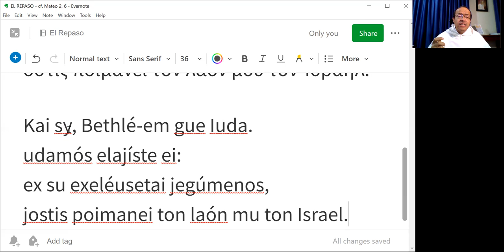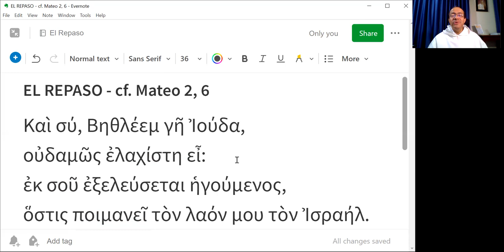El Repaso - 08 - cf. Mateo 2, 6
"Y tú, Belén, tierra de Judá, no eres, no, la menor; porque de ti saldrá un caudillo que apacentará a mi pueblo Israel."